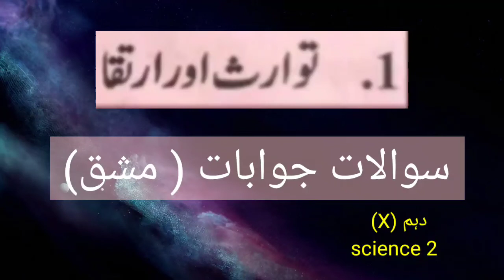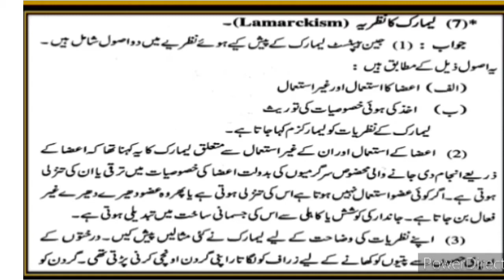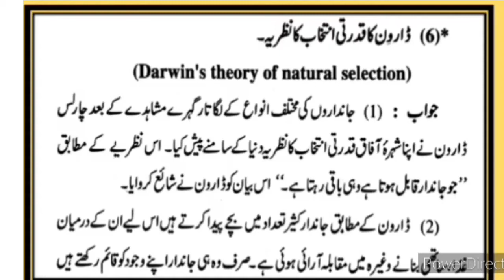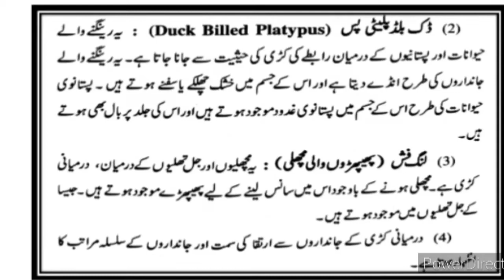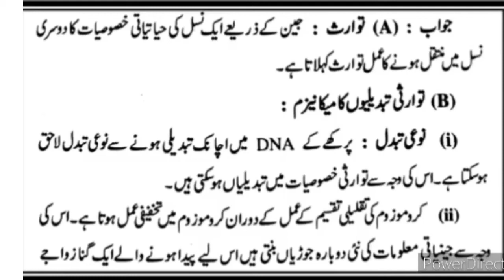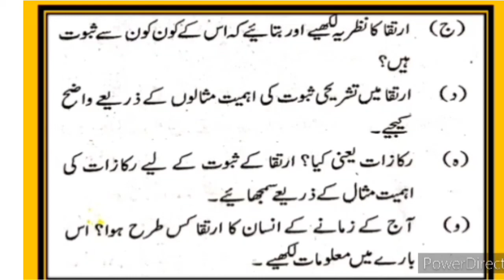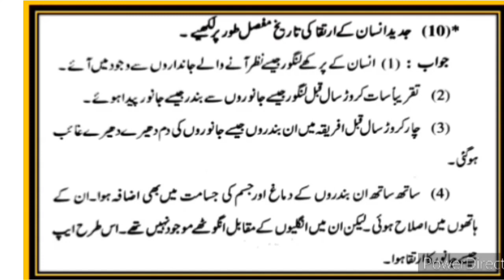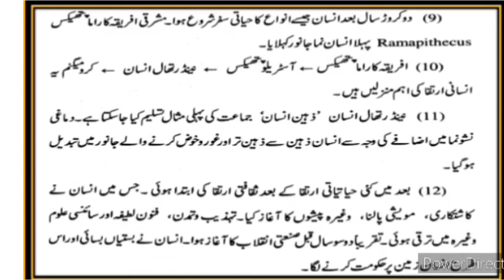Tawaris aur irtaqa | class 10 science 2 question answers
questionanswer urdu medium